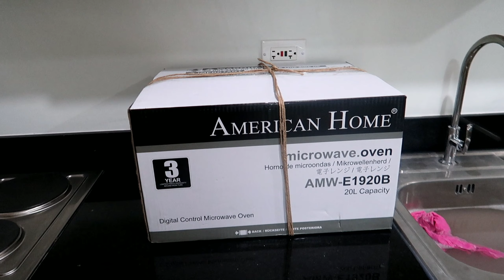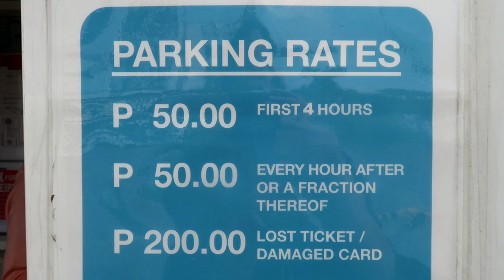SMDC-Furnishing 3 units in Shore 2 Residences